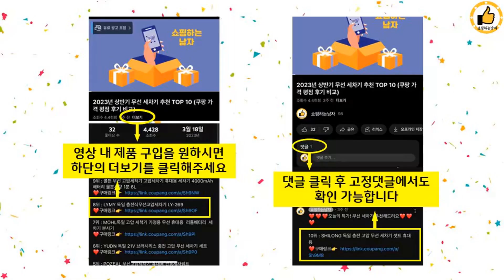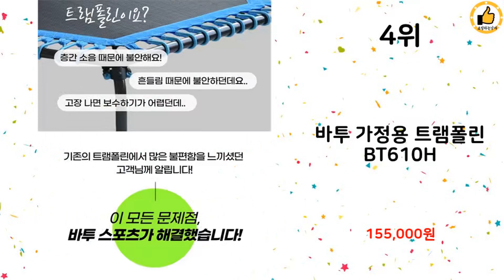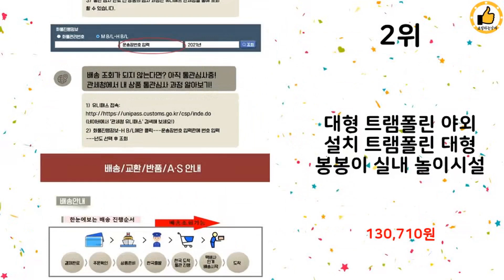2023년 상반기 가성비 인기 가정용트램폴린 추천 TOP 10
2023년 상반기 인기 가정용트램폴린 TOP 10을 소개해드립니다.

10위 : 미니홈 육각 트램폴린 성인용 손잡이

9위 : [옵션 6종] 화양스포츠 1인용 대형 성인 가정용 점핑 다이어트

6위 : 로베라 폴딩 트램펄린 KT-300 + 무선 줄넘기

5위 : 스포빅스 트램폴린 54인치, 블랙

3위 : 스포빅스 트램폴린 54인치, 블루 + 블랙

2위 : 대형 트램폴린 야외 설치 트램폴린 대형 봉봉이 실내 놀이시설

1위 : 유고 유아 사각 트램폴린 와이드 점핑보드 아기 방방이 트램펄린

 감사합니다